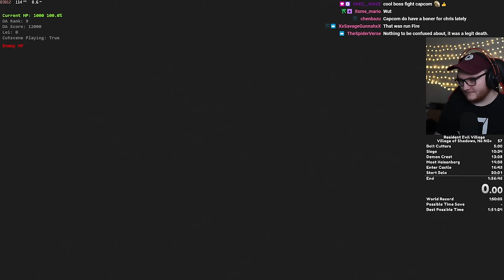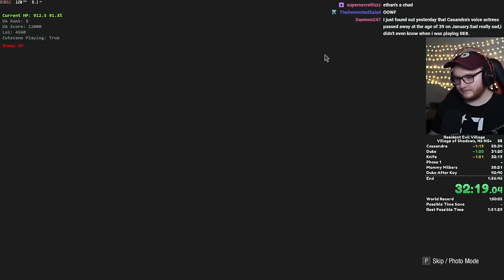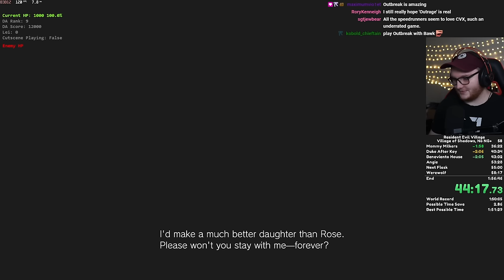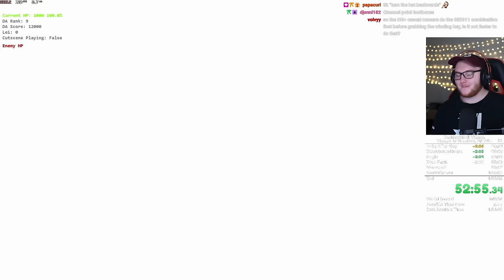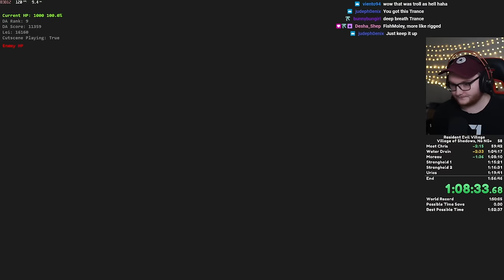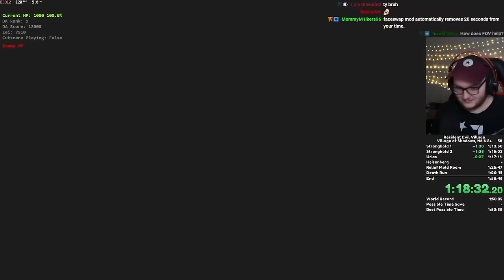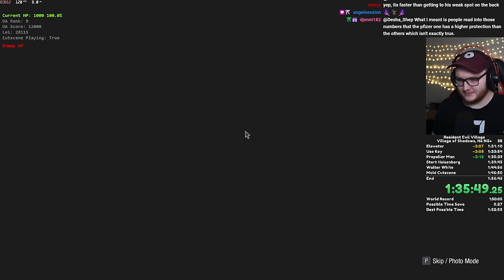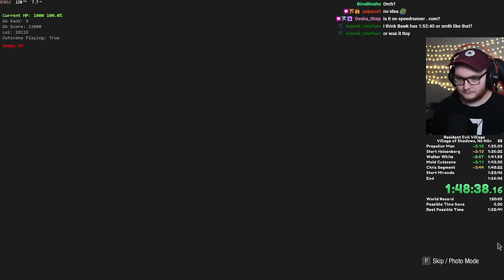Resident Evil Village | Village of Shadows Speedrun | 1:52:27